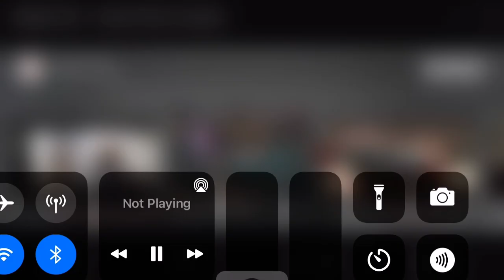Budget Direct - Captain Risky & The Kangaroo Ad